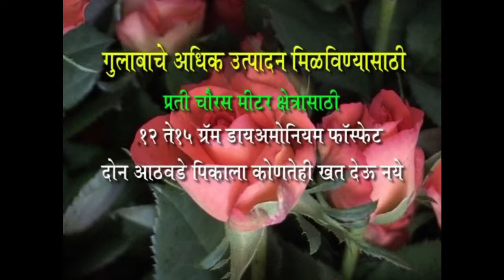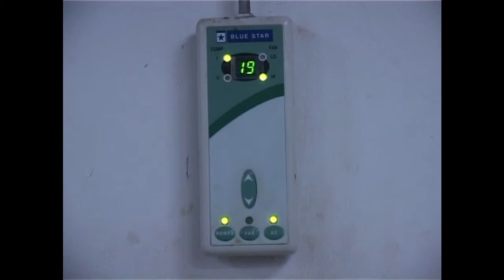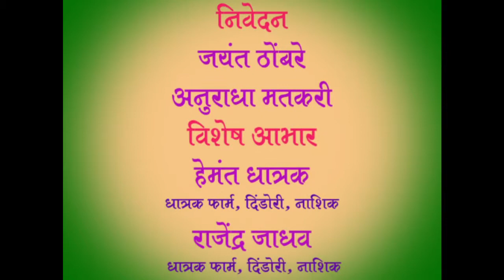Rose Production in Polyhouse - Dr Madhuri Sonawane, YCMOU, Nashik